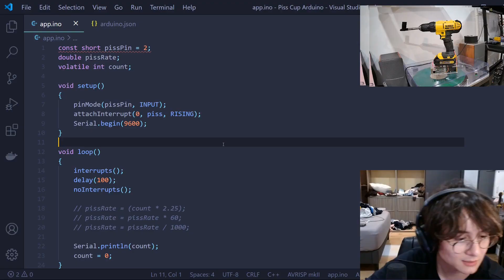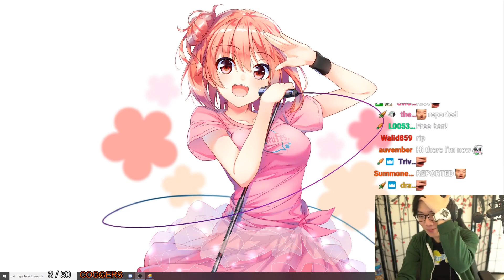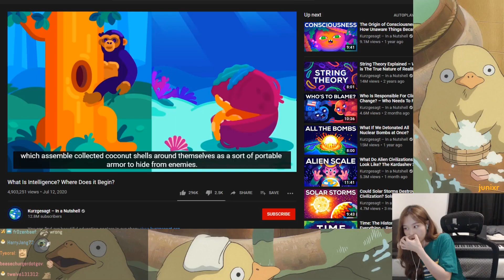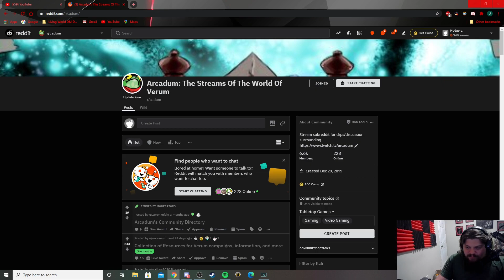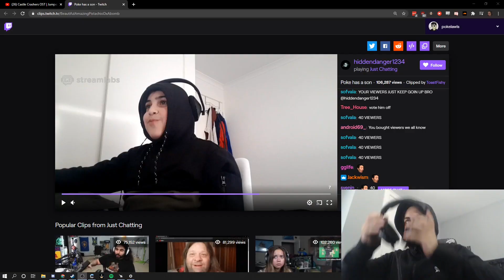Sykkuno 50K B@lls | Michael Pi$s cup project explanation *Shroud explains how to clean your keyboard